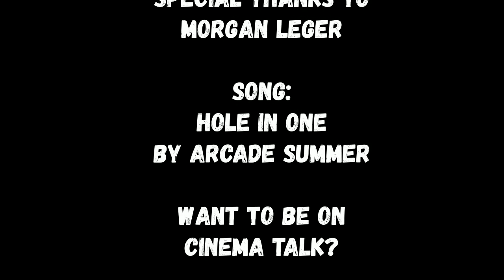Cinema Talk #2 - Morgan Leger (October 3rd, 2016)